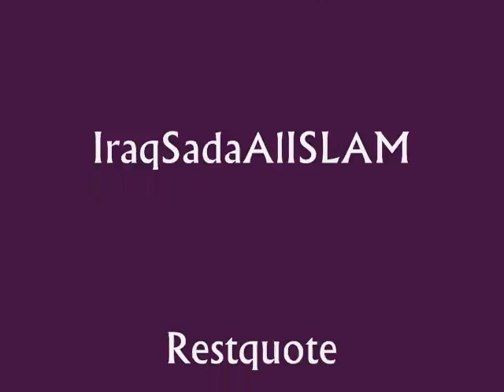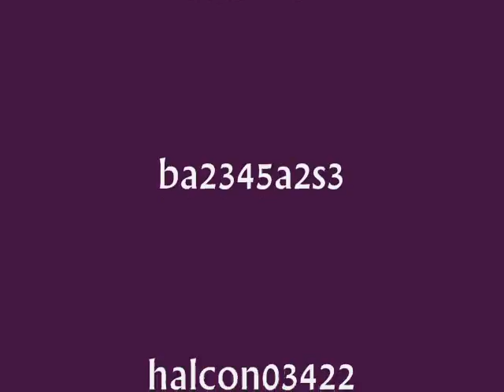Who's Next 2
List of You Tube users who have been removed for TOU violations.